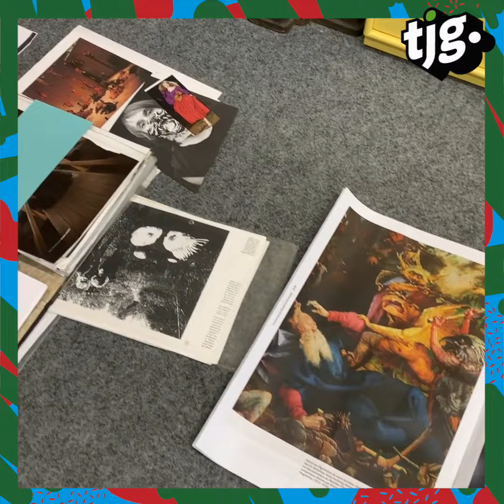tjg.-Adventskalender 2018 ~ #19 ~ Bühnen- und Kostümbild-Büro